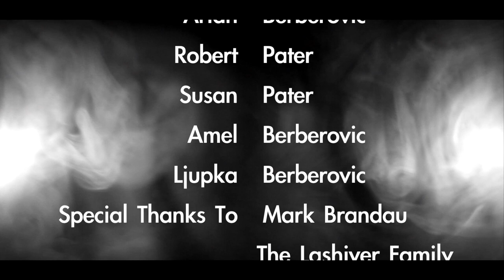The Director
Denis Berberovic credits ACMA with his abilities as a filmmaker. This short clip was part of his application to Chapman University&apos;s film school. It required a two-minute video about him in which he could not appear